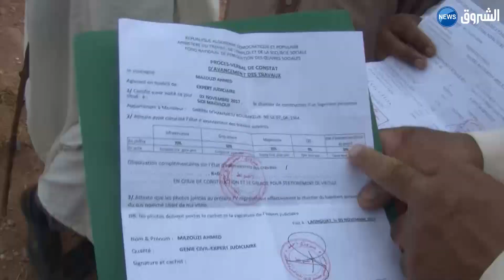الأغواط: صندوق معادلة الخدمات الاجتماعية يرفض تقديم الإعانة بسبب مستودعات